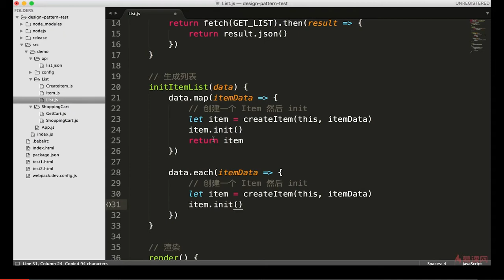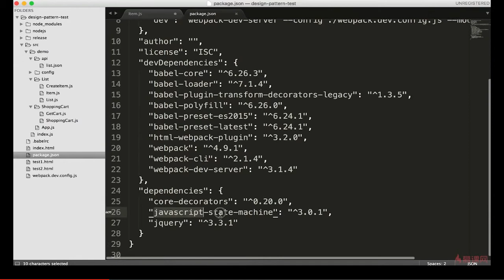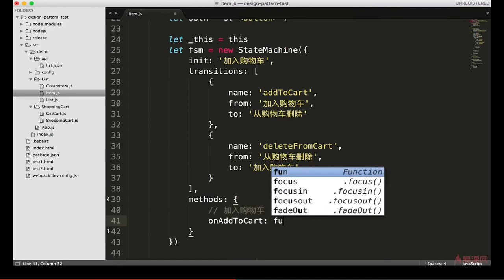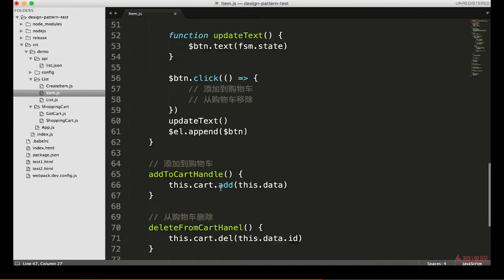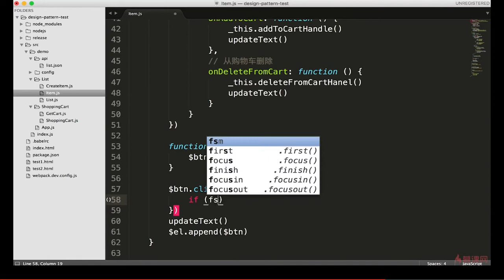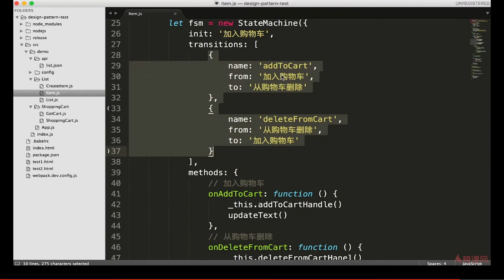14.7 综合应用 | 状态模式实现购物车操作 —— Javascript 设计模式系统讲解与应用